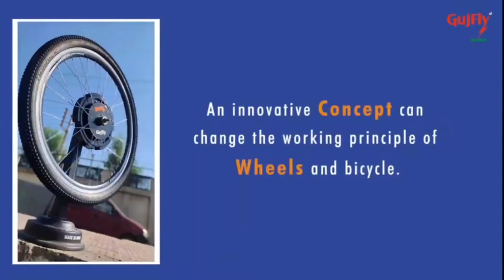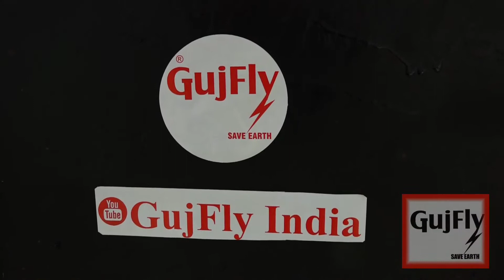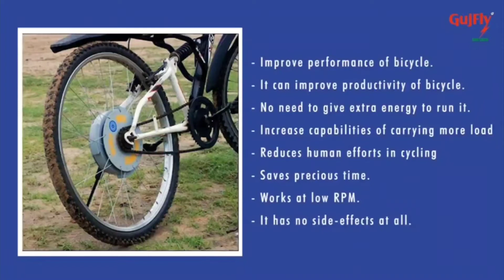tricycle running without chain and no additional energy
Babi magnetic flywheel energy Pvt Ltd

Presenting your Gujfly magnetic flywheel

A small sample,

We are presenting you with something which could revolutionise the future of the automobile industry.

    Bicycle, cargo, tricycle, electric two-wheeler, gearless scooter, cars, electric heavy vehicles, tractors, trains, diffrancers, ac compressor

This technology could be used in those sectors.

By applying these efforts, fuel and carbon emissions can be reduced.

Environmental issues can be resolved on a large scale.

We can produce new a breed of vehicles.

It is a tricycle.

It can be available in many places around us.

We have made an extraordinary change in it.

These changes could be blessings for the automobile industry.

With the help of it, human efforts will reduce and save time.

If it is an electrical vehicle and we use pulse rate power in it, then we can save electricity.

If it runs with the help of fuel or gas, then fuel efficiency will increase without affecting the power performance and productivity of vehicles.

And less fuel consumption means less carbon emissions and that will be helpful for the environment.

This is a normal tricycle.

It is used for transport for handicapped people.

We have used two gujfly magnetic flywheels on its wheel. Two gujfly magnetic flywheels are attached

But the main part of the tricycle chain has been removed.

To show that no other efforts are being used to run that tricycle.

We have to stop that tricycle on a slop.

This slop is around 30 feet long and after that slop the road is water level.

The man sitting on that tricycle is not a physically disabled person.

He is showing you that he is just pushing that tricycle from the slop

In this video you can watch the duration and distance of that tricycle cover and the needed efforts to run it.

Our products and concept are getting worldwide recognition.
We are getting orders from all over the world.

We are getting noticed worldwide.

We are leading from the front introduce first of it's kind product for batterment of an environment and humanity.
One more happy customer of Nepal.

Gujfly magnetic flywheel

An innovative concept can change the working principle of wheels and bicycle.

- Improve performance of bicycle.

- It can improve productivity of bicycle.

- No need to give extra energy to run it.

- increase capabilities of carrying more load

- reduces human efforts in cycling

- Saves precious time.

- Works at low RPM.

- It has no side-effects at all.

Gujfly magnetic flywheel

Available for electric bicycle model also

Apply on every bicycle model

Gujfly magnetic flywheel can be easily applied on vehicles.

For product details and business related inquires please send us your detail requirements

Mo no - 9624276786  (WhatsApp only)

Or you can send mail on

Or DM us in inbox

Office-

Workshop- first floor, dhanlaxmi market,

Mehsana visanagar road,

Mehsana,

Gujarat,

India,

384001

Gujarat electricals,

Babiwada,

Near talav(lake),

Mehsana,

Gujarat,

India,

384001

no one other than us can use, reuse, or claim patented product , register logo, written content and materials used in it as commercial or monetize purpose without our knowledge or consent is illegal